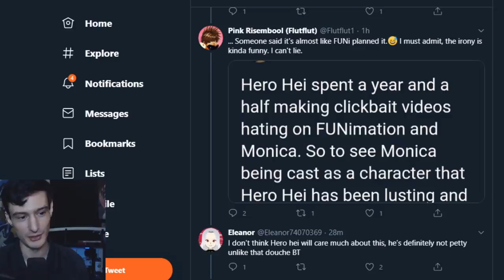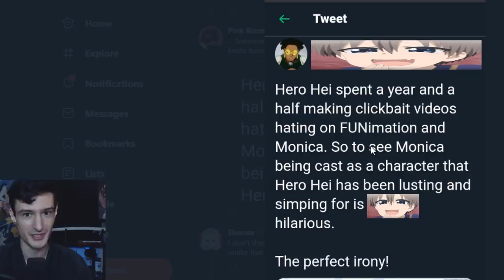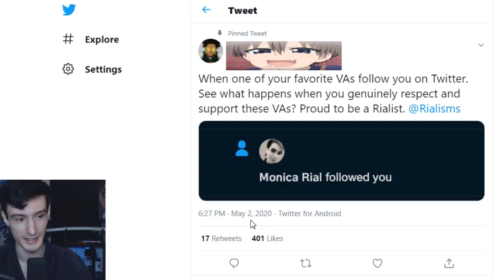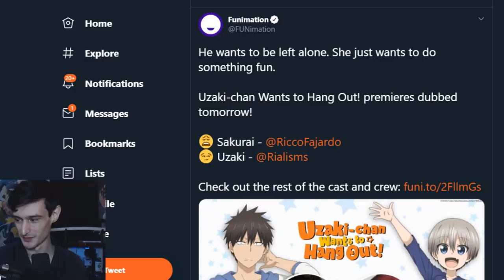Funimation BETRAYS Monica Rial, casts her as Uzaki-chan in upcoming dub AHAHAHA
Funimation announced that Uzaki-chan is getting a dubbed and that Uzaki-chan is going to be played by Monica Rial, here's the thing about that

Uzaki in thumbnail by; @arcbun!

-Ascended Heroes-
Savage Chill
Lord Timelord
[REDACTED]
Bendy
-Illustrious Heroes-
Massimo
- Renowned Heroes -
Don S.
Lukablight69
Alex
Will S.
Kingstyle13
Fallen Angel J
Fuzzy Pickles!
Oswald M.
Ex-Gumdrop
Dustin C.
- Journeyman Heroes -
Xintorn 20
Devil Hunter Nero
Isiah Teneal
Refat B.
Jamie Means
AuraGami
Daniel Craig D.
Gwen P.
Nicholas Horton
Shon R.
Echovald